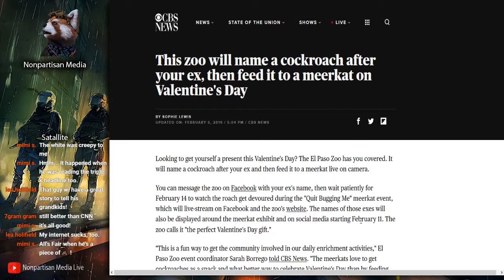This zoo will name a cockroach after your ex, then feed it to a meerkat on Valentine's Day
Bitcoin: 12Jyut34BCuDLDejchBDu8WX74yfDd1agz
Ethe: 0x4afb19af52b92e44613a2c2a6b7970fe83b224fc